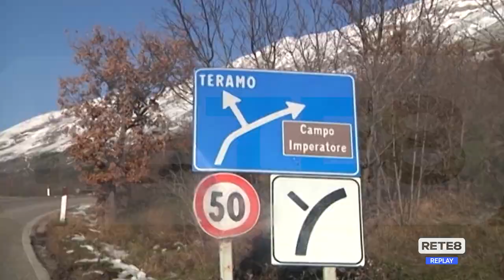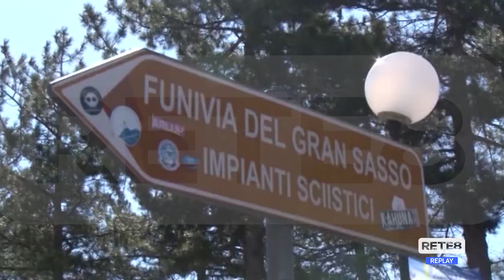Campo Imperatore - Strisce blu e nuovo parcheggio